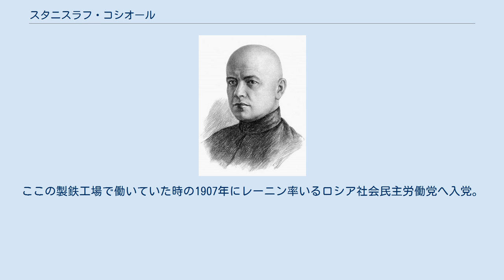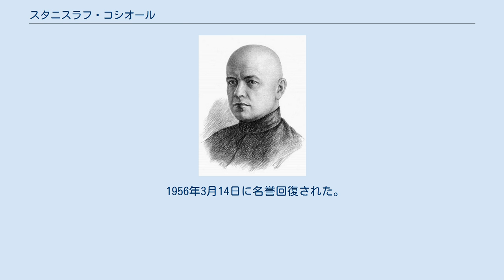スタニスラフ・コシオール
スタニスラフ・コシオール スタニスラフ・ヴィケンティエヴィチ・コシオール（ロシア語: Станислав Викентьевич Косиор 英語: Stanislav Vikent`evich Kosior、1889年11月18日‐1939年2月26日）は、 ロシア帝国の革命家。
ソビエト連邦の政治家。
スターリンによる大粛清の犠牲者の一人。
 当時、ロシア帝国領であったポーランドのヴェングルフ（Węgrów）に貧しい工場労働者の息子として生まれた。
経済的貧困のため一家でドネツィクへ移住する。
ここの製鉄工場で働いていた時の1907年にレーニン率いるロシア社会民主労働党へ入党。
反帝政運動に身を投じ、1915年に帝政の官憲に捕まり、シベリア流刑になったが、2月革命で帝政が崩壊した際に脱出し、ボルシェヴィキと合流して再び革命運動を再開した。
10月革命の後にはドイツが実効支配しているウクライナで活動し、ドイツとの停戦条約ブレスト＝リトフスク条約が締結されたあとはロシアへ呼び戻された。
しばしば党の副議長を務め、1922年からは共産党シベリア支部長となり、1928年から1937年までウクライナ党中央委員会書記となる。
 彼はスターリンの熱心な支持者の一人であり、大粛清の際にもスターリンに忠実な立場を取り、ブハーリンへの迫害にも積極的に協力した。
そのためコシオールは大粛清後期の1938年まで生き延びており、この年にもソ連人民委員会議副議長・ソ連人民委員会議付属ソヴィエト統制委員会議長など要職に任じられている。
しかし大粛清はただ従っていれば助かるほど生易しい粛清ではなかった。
猜疑心の強いスターリンは党における有力幹部としてのコシオールを危険視するようになっていた。
1938年5月3日にすべての役職を解任された上NKVDにより逮捕され、1939年2月26日に銃殺された。
 1956年3月14日に名誉回復された。